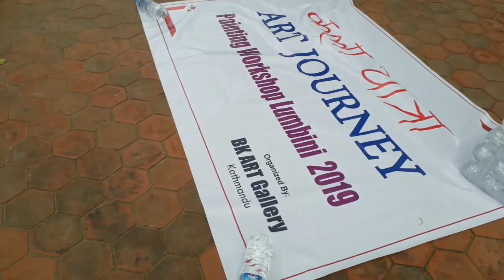ART JOURNEY || PAINTING WORKSHOP LUMBINI 2019 || BK ART Gallery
Art JOURNEY
Painting workshop Lumbini 2019
17 artist from lumbini and 1 artist from india sarfuddin Ahmed.

Artitpst fro nepal n india.

 Copyright BK ART Gallery